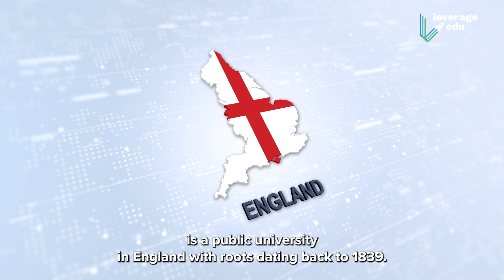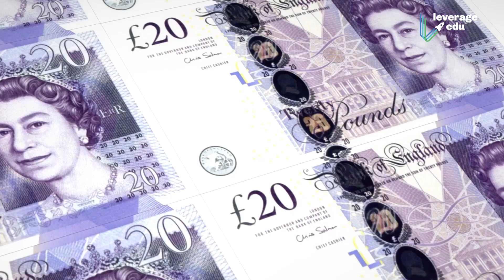Most Affordable Universities in the UK | Low Cost & High ROI Universities in the UK | Leverage Edu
You are now watching "Most Affordable Universities in the UK | Low Cost & High ROI Universities in the UK"

👉 00:00 - Intro
What if you knew about a few universities in the UK that are both affordable and have great employability factors? Yes, that’s possible with Leverage Edu! We’ve got just the thing for you: Top 6 Affordable UK Universities that promise high ROI. Let us quickly dive into what these are.

👉 00:31 - Aberystwyth University
Aberystwyth University is located on the west coast of Wales, an unexplored UK state. But let me tell you it’s one gem of a university.

👉 01:08 - London Metropolitan University
London Metropolitan University offers hundreds of courses to its students. It’s situated in London so that’s definitely a plus for employment opportunities.

👉 01:34 - Teesside University
We have Teesside University located in Northeast England. One reason why you should consider Teesside apart from affordability is that they make you future and graduate career-ready.

👉 02:07 - University of Chester
The University of Chester is a public university in England. With roots dating back to 1839, the University offers a warm welcome to students from all parts of the world.

👉 02:38 - University College Birmingham
There really is something for everyone at University College Birmingham. World-class facilities following a £160 million investment into new campuses, equipment, and resources.

👉 03:11 - Oxford Brookes University
Oxford Brookes University is a modern university in the famous historical city of Oxford. The university features in the top 50 in the UK in the Guardian League Tables 2022.